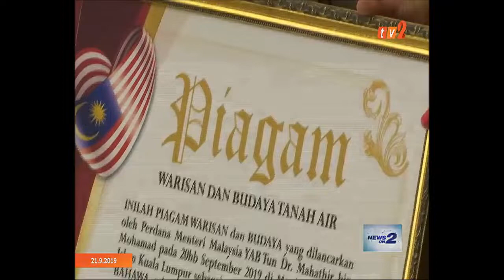NEWS ON 2 – 12.30 NOON [21 SEPT 2019]